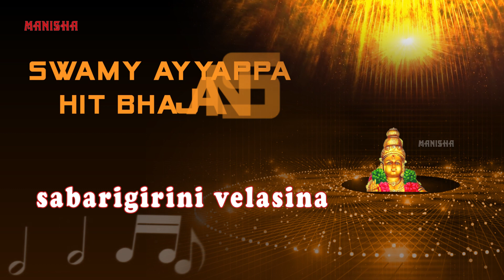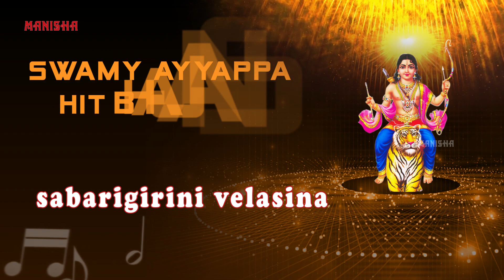శబరిగిరిన వెలసిన మా చిన్ని మనికంఠా | Ayyappa Hit Bhajans | Ayyappa Telugu Devotional Songs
శబరిగిరిని వెలసిన మా చిన్ని మనికంఠా.

Song: Tirumala Tirupathi Nanud Velasina Swamy
Singer: Suresh
Music Director: Rayancha
Music Label: Manisha arts and Media Pvt. Ltd.
Studio:Sanjay Madhav Digital Studio, Hyderabad.

Watch